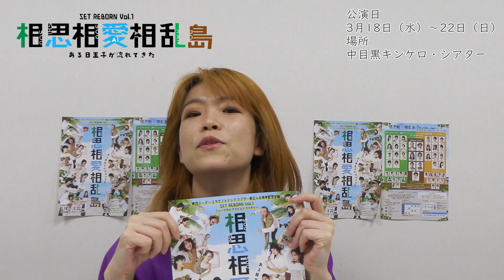相思相愛相乱島・カウントダウン動画Vol.20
劇団スーパー・エキセントリック・シアター創立40周年企画
SET REBORN Vol.1
ミュージカル・アクション・コメディー
「相思相愛相乱島～ある日王子が流れてきた～」

カウントダウン動画の第二十弾！
ライオンになった女「山口麻衣加」が11日前をカウント致します！

公演日
2020年3月18日（水）～22日（日）
場所
中目黒キンケロ・シアター

詳しくは、SETのホームページをチェック！